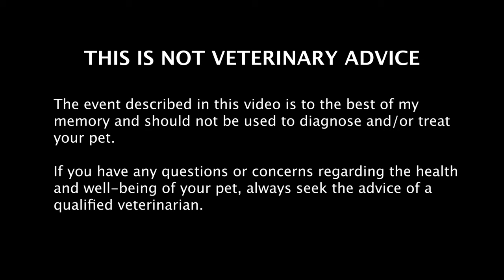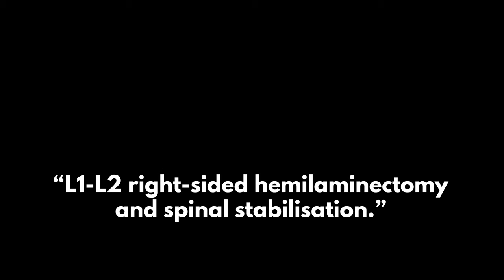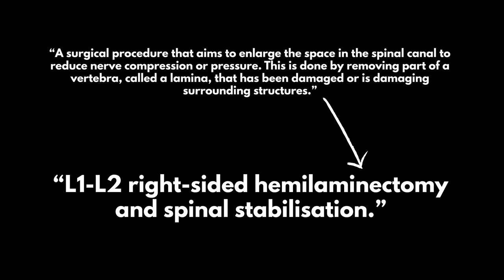My dog had SPINAL SURGERY | Intervertebral Disk Disease (IVDD) | Degenerative Disk Disease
Did you enjoy our video?

My dog's spinal surgery:

In 2019, when my working cocker spaniel (Winston) was 7 years old, he experienced some trouble walking. An MRI showed compression on his spinal cord, and he was diagnosed with degenerative disc disease. He underwent spinal surgery to have the pressure removed and implants inserted to stabilize his spine. This is his story.

***THIS IS NOT VETERINARY ADVICE***
The event described in this video is to the best of my memory and should not be used to diagnose and/or treat your pet. If you have any questions or concerns regarding the health and well-being of your pet, always seek the advice of a qualified veterinarian.

CHAPTERS
00:00 Disclaimer
00:10 Introducing Winston
01:39 He was walking
04:25 He wasn't walking
08:00 MRI results
10:09 Considering the operation
12:40 Ready for the op
14:54 Recovering at home
15:40 Winston's pen (link below)
16:25 Medication and care
18:03 Hydrotherapy
19:37 Length of recovery and other details
21:26 Cost and was it worth it?
23:22 Making the most of him

LINKS

CARAVAN & TRAVEL ACCESSORIES
- Electric heater
- Fairy lights
- Mini kettle
- Dehumidifier boxes
- Elastic washing line
- Hook up cable (10m or 25m)
- Laundry bag
- Large mesh bag for shower stuff
- Wastewater carrier
- Jack stands
- Leveling block
- Grip mats
- Jockey wheel chock

VAN ACCESSORIES
- Collapsible crates
- Mesh storage nets

WINSTON (DOG) CLOTHING AND ACCESSORIES
- Red lift and assist harness
- Light up collar
- Reflective yellow coat
- Portable shower
- Buoyancy aid

WINSTON FOOD AND SUPPLEMENTS
- Acana Light and Fit
- Or sometimes, Orijen six fish
- Butcher’s lean and tasty
- Yumove joint care
- Protexin pro-fibre
- Duck necks
- Chicken Feet

FUN STUFF
- Dog bike trailer
- Wet suit